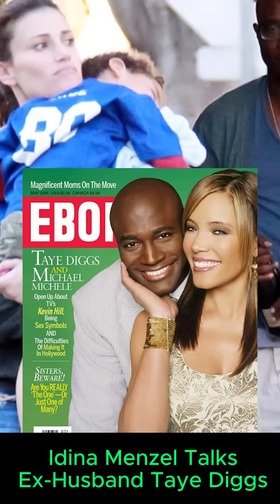Shannon Sharpe, Chad Johnson Taye Diggs & Idina Menzel (REACTION)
Dr Umar - Shannon Sharpe, Chad Ochocinco Johnson, Taye Diggs ex wife Idina Menzel     (60MVTV)

This video talks black celebrities interracial marriage, couples, dating Chad Johnson Shannon Sharpe taye diggs.

Dr Umar Johnson content is for education, entertainment, community dialog only.

This channels content is not based on hate speech. Video clips are for commentary from Dr Umar Johnson's point of view.